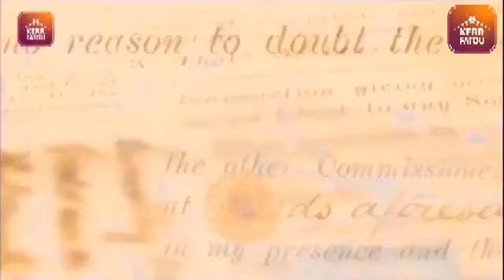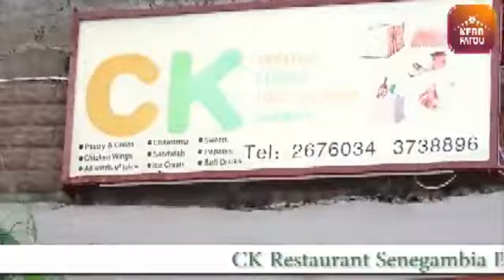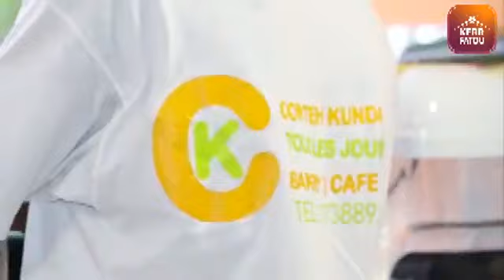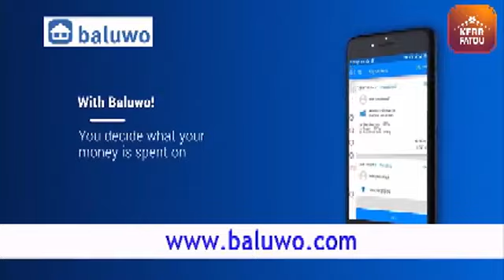TRRC: 17-12-2020 Lamin Sonko Part 2